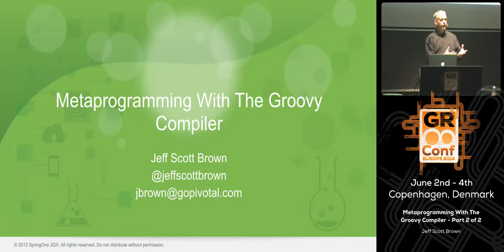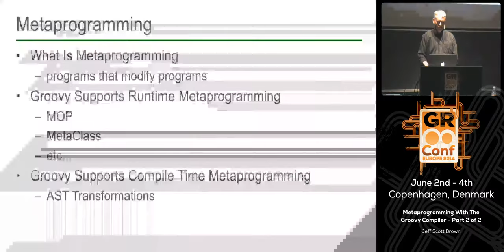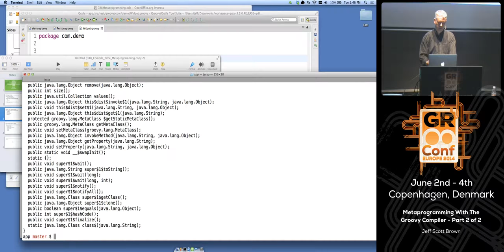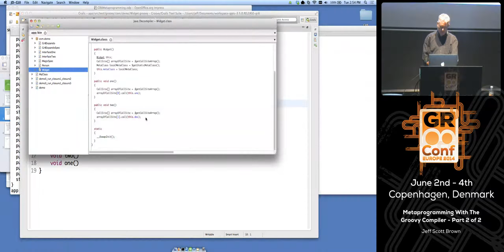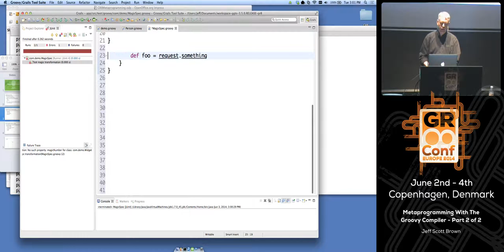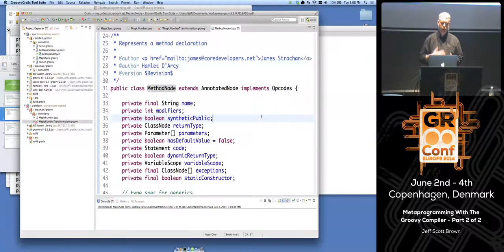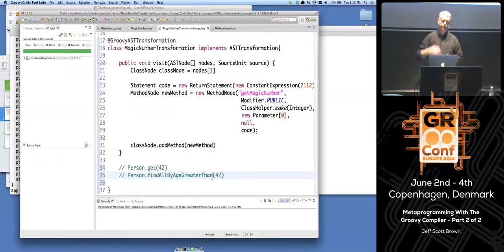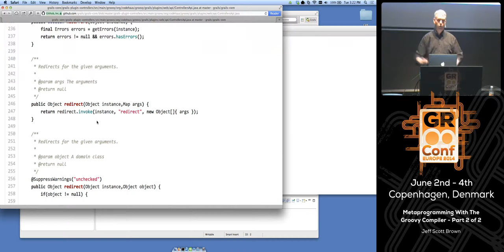Metaprogramming With The Groovy Compiler - Part 2 of 2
Groovy is a really powerful and really flexible language. The runtime capabilities allow for a lot of capabilities that are not possible with less dynamic languages. Those runtime capabilities are really powerful but are not the whole story of Groovy's dynamic capabilities. Groovy also allows for a lot of dynamic behavior to be introduced at compile time. Participating in the compilation process isn't something that application developers are generally used to doing, but Groovy makes it somewhat easy to jump into that process without having to write a whole compiler of your own. This session will dive deep into the features of Groovy that allow for you to participate in the compilation process to control what the compiler emits. You will learn to add methods to classes, modify existing and more, all at compile time. This session is focused specifically on Groovy's compile time metaprogramming capabilities. Part 1 of 2 will cover Groovy's runtime metaprogramming capabilities.